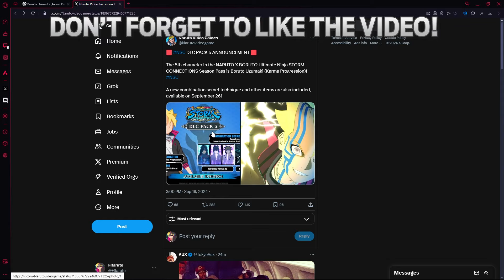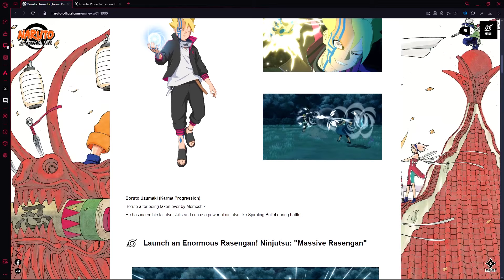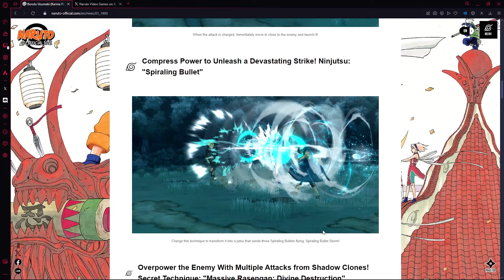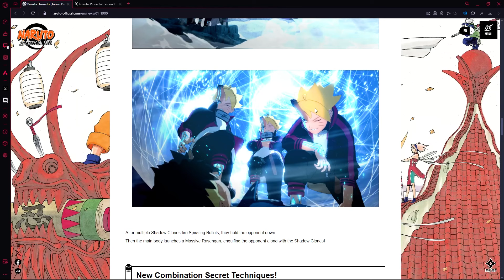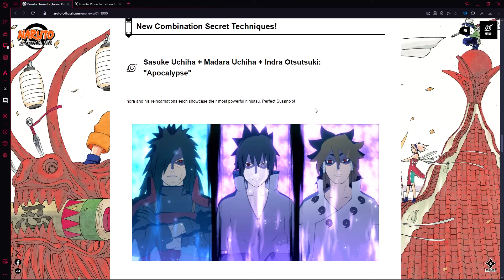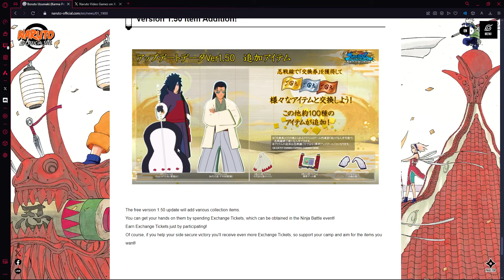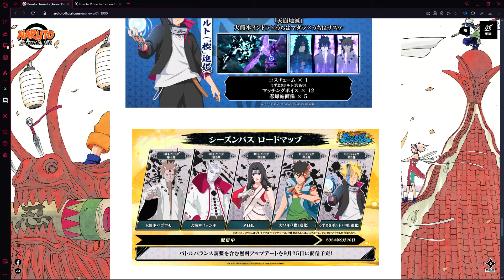BORUSHIKI DLC LOOKS INSANE! Naruto Storm Connections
DLC Pack 5: Boruto (Karma Progression) was announced a few hours ago on twitter for Naruto Storm Connections, in this video i give my thoughts and reactions! Hopefully a season pass 2 is announced next week.

If theres anything you didnt like about the video or you think i can improve on feel free to give me advice in the comment section. Seriously, Im trying to get better!!!

Naruto Shippuden
Borushiki Storm Connections
Kawashiki Storm Connections
Naruto Storm Connections Code
Naruto Storm Connections Season Pass 2